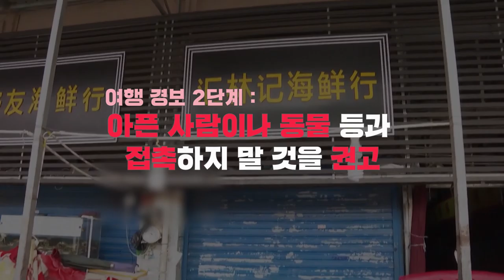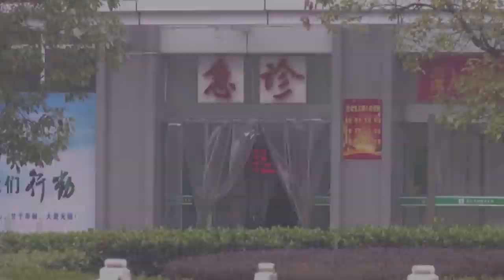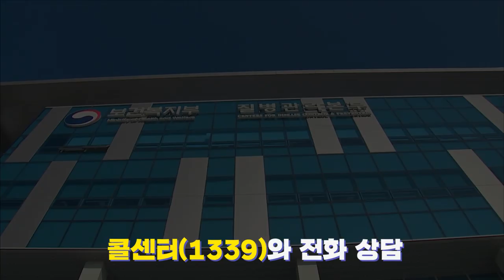미국에서 첫 우한 폐렴 환자 발생 미국 ‘공항 검역 대상 확대, 북한 사실상 ’국경 봉쇄‘, 한국 ’밀접접촉자 관리‘/ 14f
중국 우한에서 발생한 신종 전염병 ‘우한 폐렴’이 전세계를 덮칠 기세입니다. 미국에서도 첫 감염자가 나왔고 북한은 중국과의 국경을 사실상 봉쇄하고 나섰습니다. 사람간 전파가 가능하다고 하는데, 중국의 설 ‘춘제’가 본격 시작되면 상황이 악화되지 않을까 우려스럽습니다.